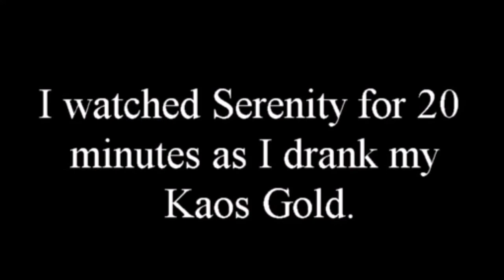Mormo's Blast From The Past - Digitally Remastered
Mormo looks back to the years 2013 and 2014. Stay until the end to see my old lead magnet!